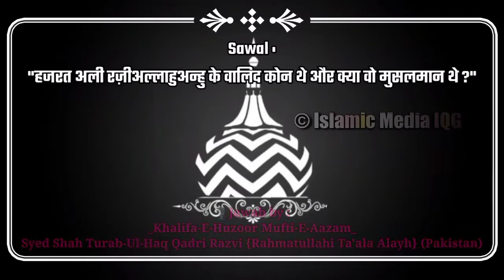हजरत अली रज़ीअल्लाहुअन्हु के वालिद कोन थे और क्या वो मुसलमान थे ?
Assalamu Alaikum Wa Rahamatullahi Wa Barkatahu -  YouTube Friend's,

aap Sabhi ka hamare YouTube Channel " IslamicVideosIQG " me Tahe Dil Se Isteqbaal karte hai.

 Frndz is Channel pr apko rojana nayi nayi videos dekhane ko milegi.

                      🙏👉 ISLAMIC MEDIA IQG 👈🙏

शुक्रिया